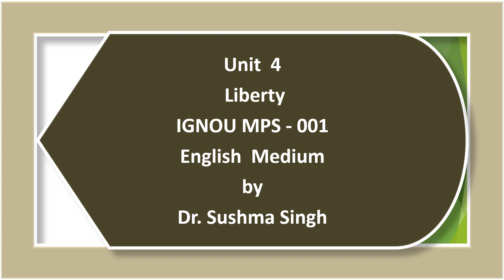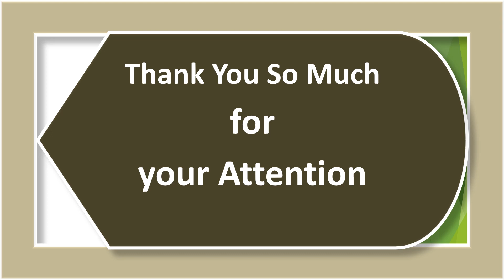Unit 4 Liberty 3 IGNOU MPS001 English Medium by Dr Sushma Singh